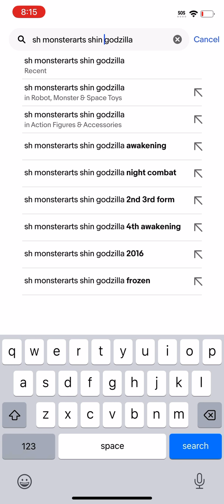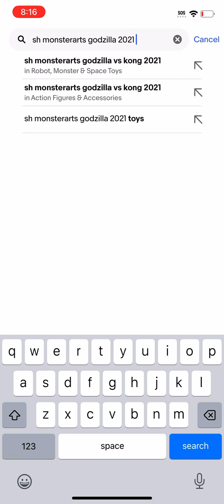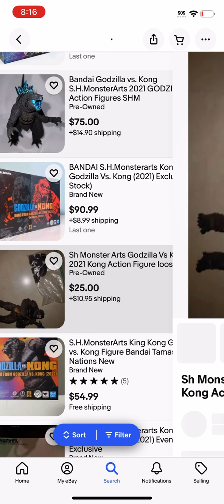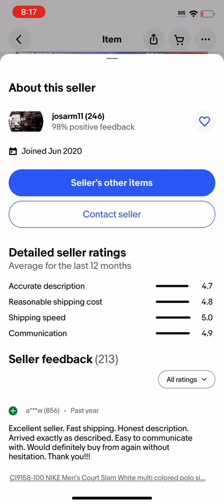Looking at some sh monster arts godzillas